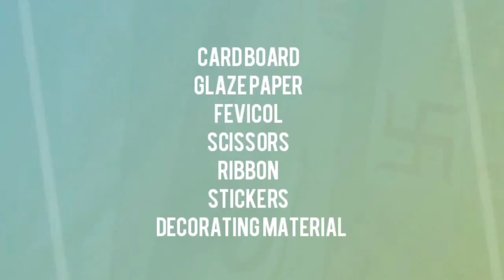DIY HOMEMADE TORAN DESIGNS || Enjoy Crafting #2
HOMEMADE TORAN DESIGNS

Welcome friends ! I am Sakshi.

My channel is all about art and crafts. Here in I will show how to make amazing art and craft that too in an easy to understand manner. Even kids can follow the simple presentation.